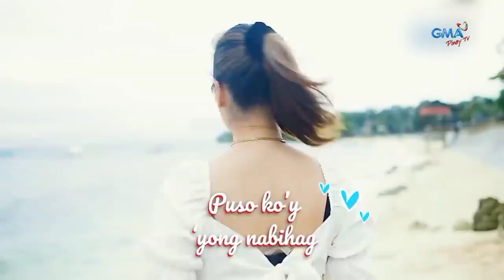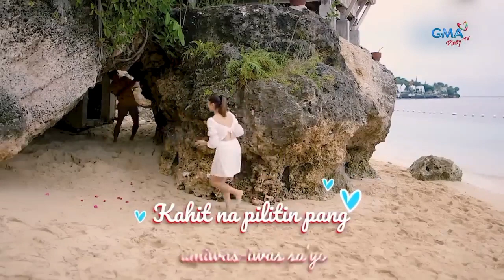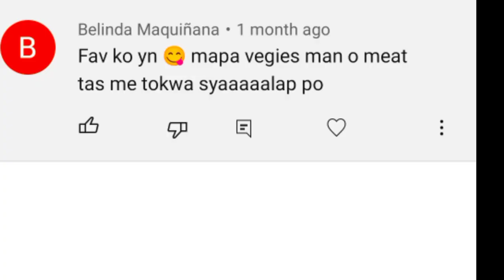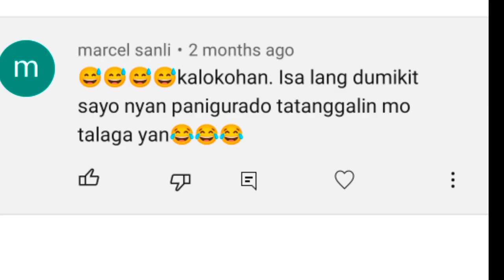kileg moment boy tapang gerl tapang